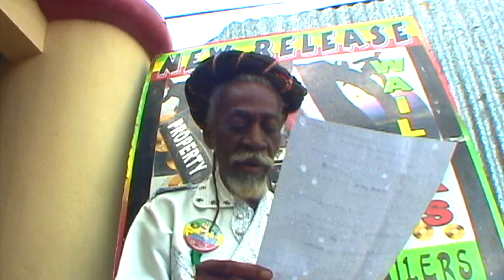Bob Marley & The Wailers - Medley 288 - EBC STUDIO binghi Mix - Jamaica Live concert